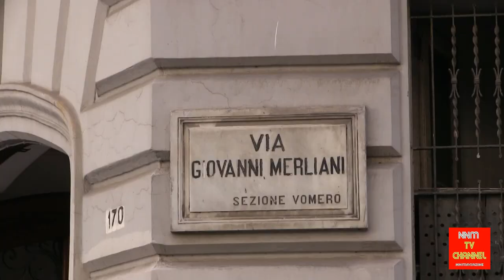Napoli sprofonda nelle buche stradali